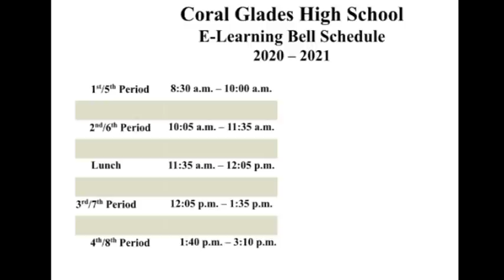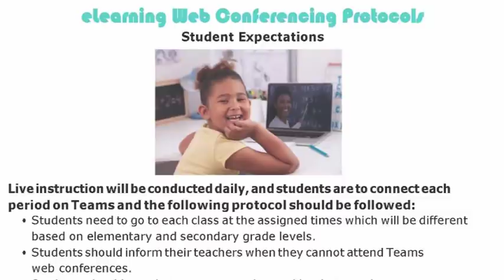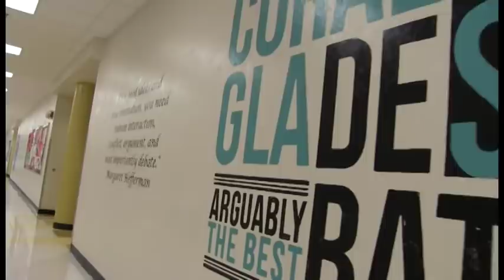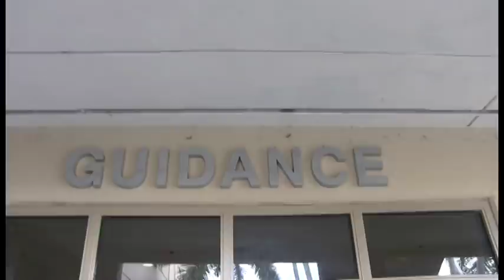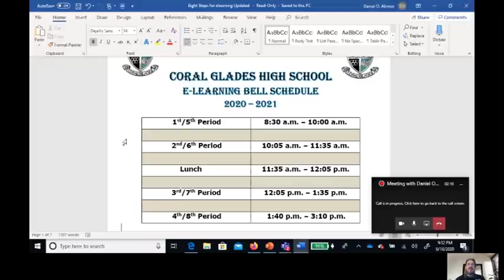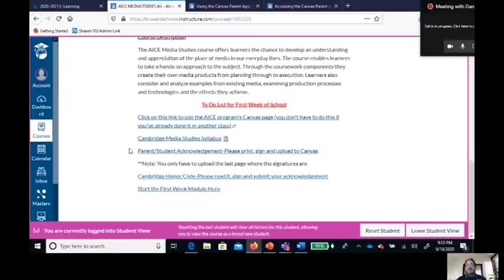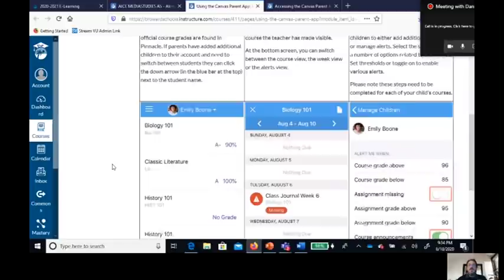Coral Glades High School Open House 20-21